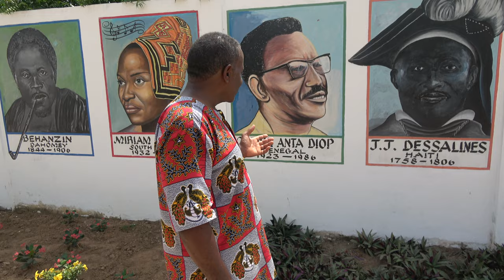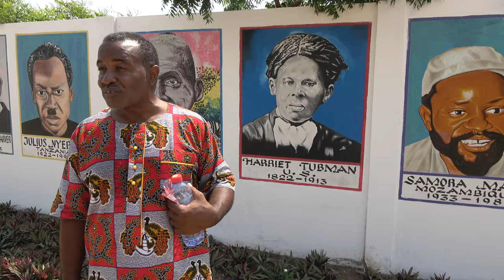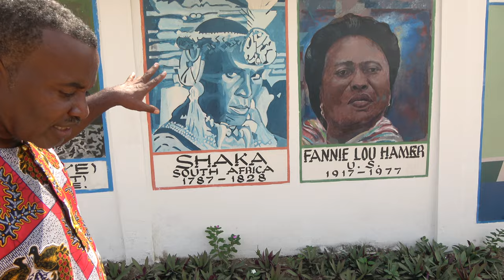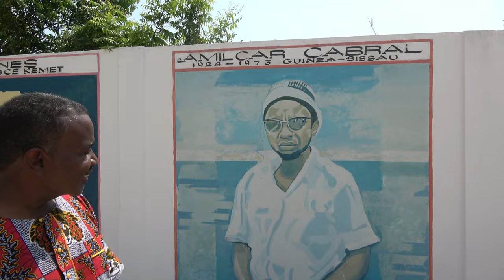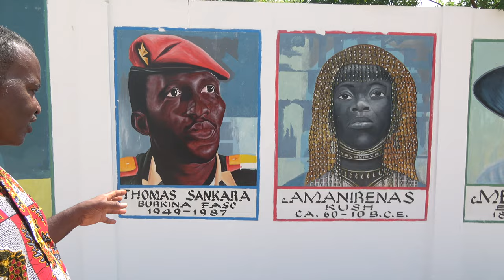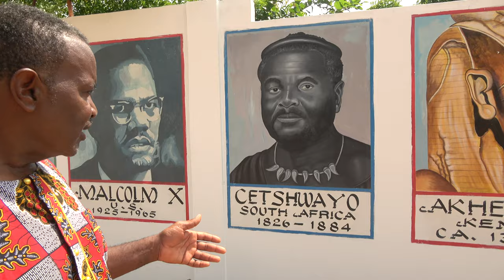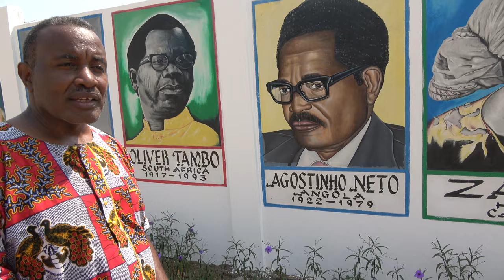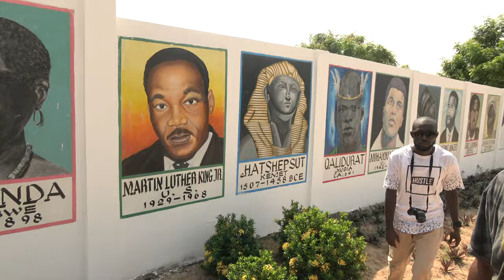Pt 2-3 African Ancestral Wall at Ningo/ Prampram - Ghana Dec 2020 Journey of a Lifetime Tour